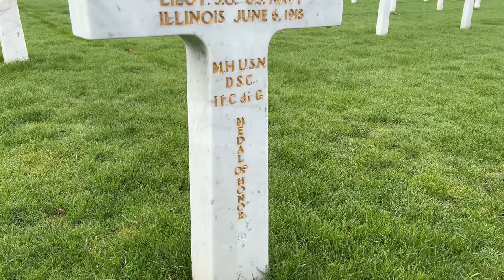Medal of Honor Stories: Lt. JG Weedon Osborne - 6 Jun 1918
Visiting the final resting place of Lt. JG Osborne at Aisne-Marne American Cemetery, Belleau Wood, France.